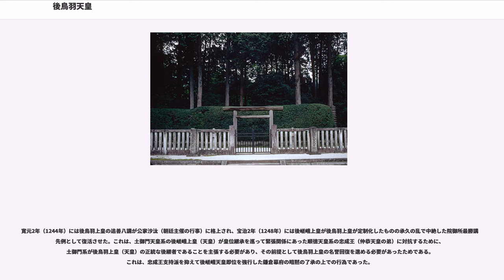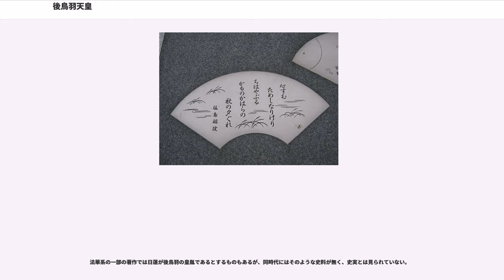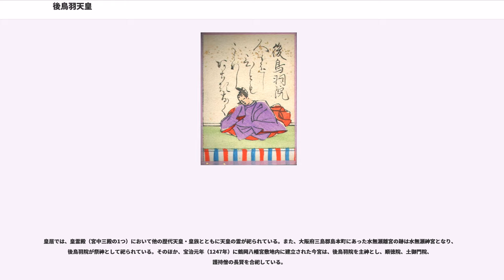後鳥羽天皇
後鳥羽天皇（ごとばてんのう、1180年8月6日（治承4年7月14日） - 1239年3月28日（延応元年2月22日））は、平安時代末期から鎌倉時代初期にかけての第82代天皇（在位：1183年9月8日（寿永2年8月20日） - 1198年2月18日（建久9年1月11日））。諱は尊成（たかひら・たかなり）。高倉天皇の第四皇子。母は、坊門信隆の娘・殖子（七条院）。後白河天皇の孫で、安徳天皇の異母弟に当たる。

文武両道で、新古今和歌集の編纂でも知られる。鎌倉時代の1221年（承久3年）に、鎌倉幕府執権の北条義時に対して討伐の兵を挙げたが、この承久の乱で朝廷側が敗北したため、隠岐に配流され、1239年（延応元年）に同地で崩御した。

寿永2年（1183年）7月25日、木曾義仲の軍が京都に迫ると、平家は安徳天皇と神鏡剣璽を奉じて西国に逃れた。これに従わなかった後白河法皇と公卿の間では平家追討を行うべきか、それとも平和的な交渉によって天皇と神鏡剣璽を帰還させるかで意見が分かれた。この過程で義仲や源頼朝への恩賞問題や政務の停滞を解消するために安徳天皇に代わる「新主践祚」問題が浮上していた。8月に入ると、後白河法皇は神器無き新帝践祚と安徳天皇に期待を賭けるかを卜占に託した。結果は後者であったが、既に平氏討伐のために新主践祚の意思を固めていた法皇は再度占わせて「吉凶半分」の結果をようやく得たという。法皇は九条兼実にこの答えをもって勅問した。兼実はこうした決断の下せない法皇の姿勢に不満を示したが、天子の位は一日たりとも欠くことができないとする立場から「新主践祚」に賛同し、継体天皇は即位以前に既に天皇と称し、その後剣璽を受けたとする先例がある（「継体天皇先例説」、ただし『日本書紀』にはこうした記述はなく、兼実の誤認と考えられている）と勅答している（『玉葉』寿永2年8月6日条）。10日には法皇が改めて左右内大臣らに意見を求め、更に博士たちに勘文を求めた。そのうちの藤原俊経が出した勘文が『伊呂波字類抄』「璽」の項に用例として残されており、「神若為レ神其宝蓋帰（神器は神なので（正当な持主のもとに）必ず帰る）」と述べて、神器なき新帝践祚を肯定する内容となっている。新帝の候補者として義仲は北陸宮を推挙したが、後白河法皇は安徳天皇の異母弟である4歳の尊成親王を即位させることに決めた。丹後局の進言があったという。8月20日、後鳥羽天皇は太上天皇（後白河法皇）の院宣を受ける形で践祚し、その儀式は剣璽関係を除けば譲位の例に倣って実施された。即位式も元暦元年（1184年）7月28日に、同様に神器のないままに実施された。

安徳天皇が退位しないまま後鳥羽天皇が即位したため寿永2年（1183年）から平家滅亡の文治元年（1185年）まで在位期間が2年間重複している。壇ノ浦の戦いで平家が滅亡した際、神器のうち宝剣だけは海中に沈んだままついに回収されることがなかった。文治3年（1187年）9月27日、佐伯景弘の宝剣探索失敗の報告を受けて捜索は事実上断念された。以後も建久元年（1190年）1月3日に行われた天皇の元服の儀なども神器が揃わないまま行われた。承元4年（1210年）の順徳天皇践祚に際して、すでに上皇になっていた後鳥羽天皇は奇しくも三種の神器が京都から持ち出される前月に伊勢神宮から後白河法皇に献上された剣を宝剣とみなすこととした。だが、後鳥羽天皇はその2年後の建暦2年（1212年）になって検非違使であった藤原秀能を西国に派遣して宝剣探索にあたらせている。

伝統が重視される宮廷社会において、皇位の象徴である三種の神器が揃わないまま治世を過ごした後鳥羽天皇にとって、このことは一種の「コンプレックス」であり続けた。また、後鳥羽天皇の治世を批判する際に神器が揃っていないことと天皇の不徳が結び付けられる場合があった。後鳥羽天皇は、一連の「コンプレックス」を克服するために強力な王権の存在を内外に示す必要があり、それが内外に対する強硬的な政治姿勢、ひいては承久の乱の遠因になったとする見方もある。

建久3年（1192年）3月までは、後白河法皇による院政が続いた。後白河院の死後は関白・九条兼実が朝廷を指導した。兼実は後白河法皇が忌避した源頼朝への征夷大将軍の授与を実現したが、頼朝の娘の入内問題から関係が疎遠となった。これは土御門通親の策謀によるといわれる。建久7年（1...